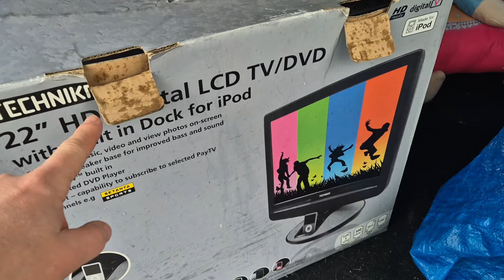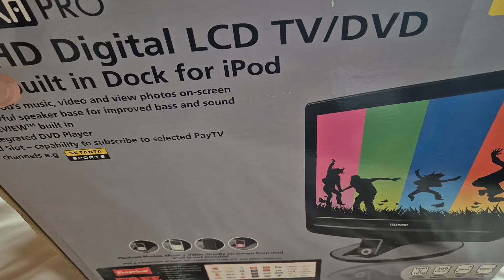Last Minute CAR BOOT Find Saved My Day! UK Ebay Reseller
A Wet Sunday Car Boot Sale was almost a disaster until I found this last-minute buy!

Check my Ebay for items I sell.